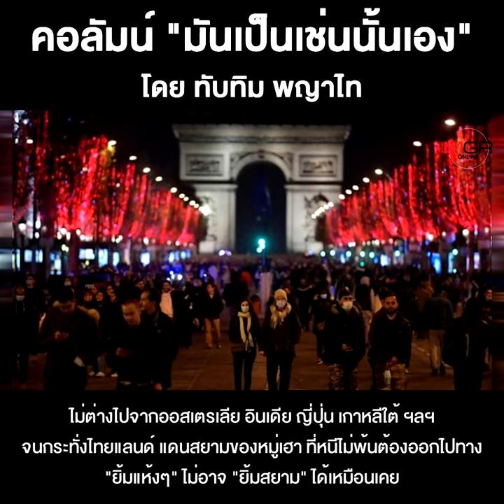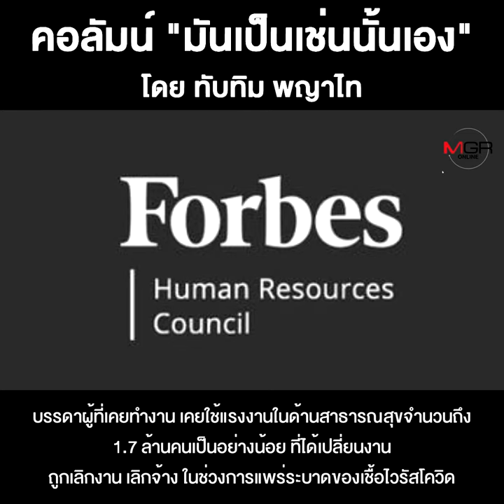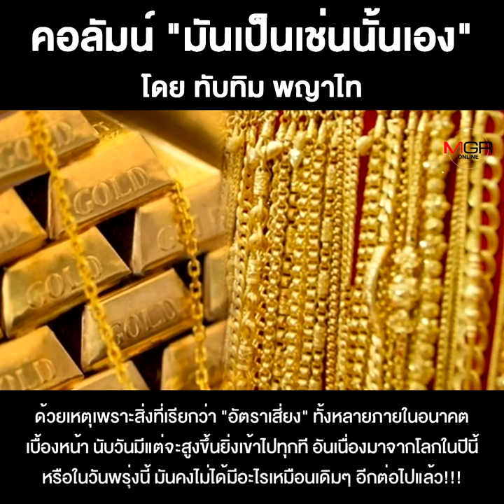แนวโน้มเศรษฐกิจโลกในปี “เสือลำบาก”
ชื่อคลิป : แนวโน้มเศรษฐกิจโลกในปี “เสือลำบาก”